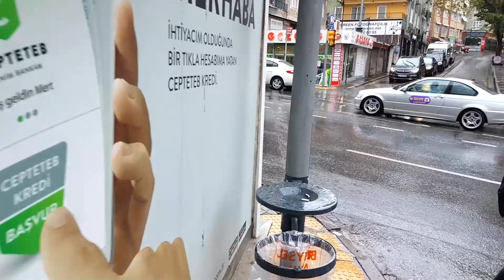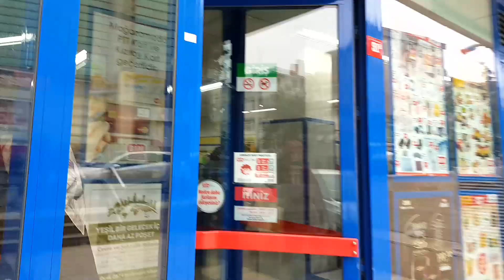Магазин Бим в Стамбуле